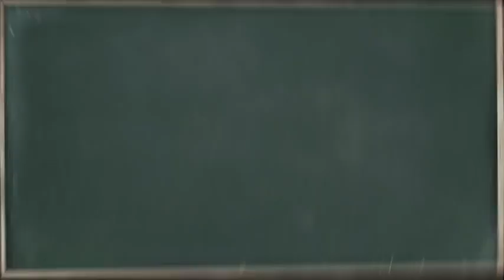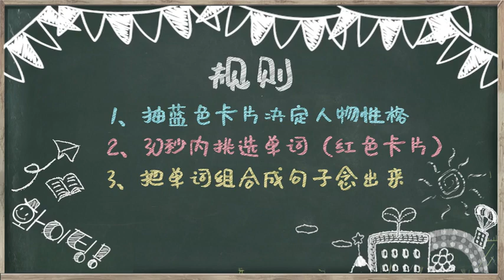TsudaKen voices a Refined Butler + Villain Boss + Mad Scientist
[Remember to turn on CCs for English subs!]

Watch his videos over there too~

Seiyuu in this video:
Tsuda Kenjirou (津田 健次郎)